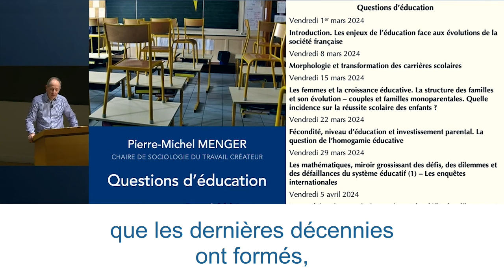Questions d’éducation (suite) - Pierre-Michel Menger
Pierre-Michel Menger, professeur du Collège de France et titulaire de la chaire Sociologie du travail créateur, introduit son cours de l'année 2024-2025 : Questions d’éducation (suite).